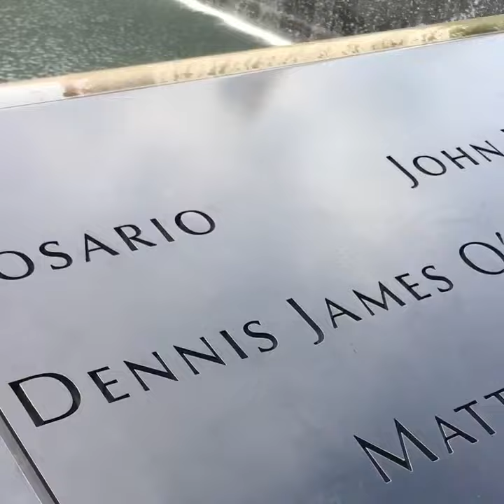Ground zero 2